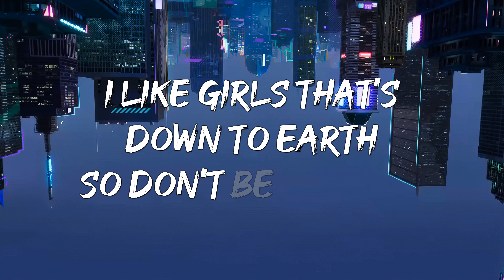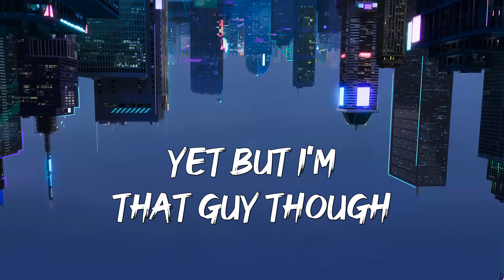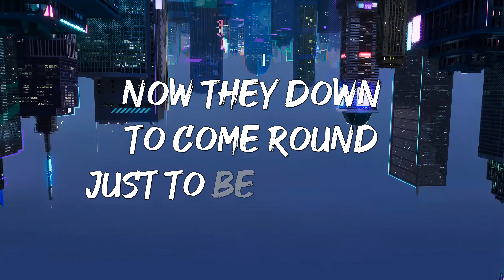JACK HARLOW - NAIL TECH ( LYRICS )